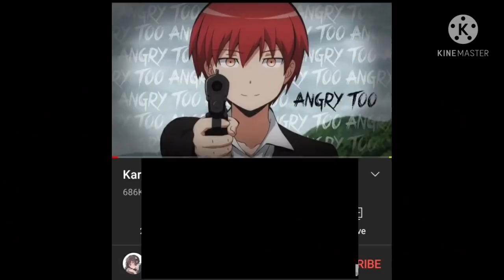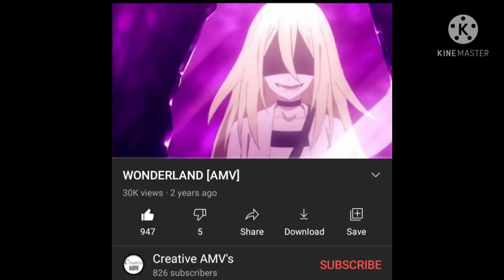Anime Gun Users react to Amvs || ORIGINAL || 1/2 || AC, Black.L, BSD, AOD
• Don't Copy : )

Time Stamps in Comments